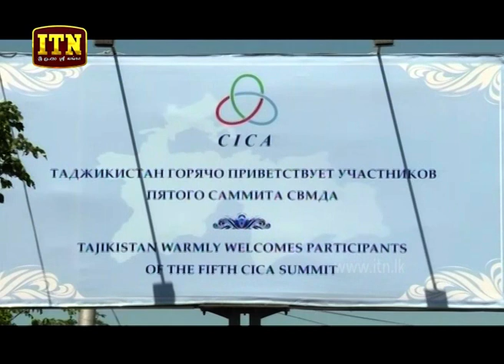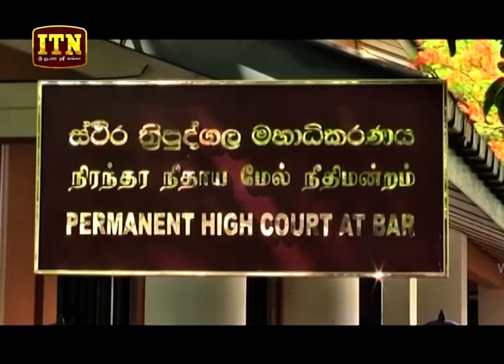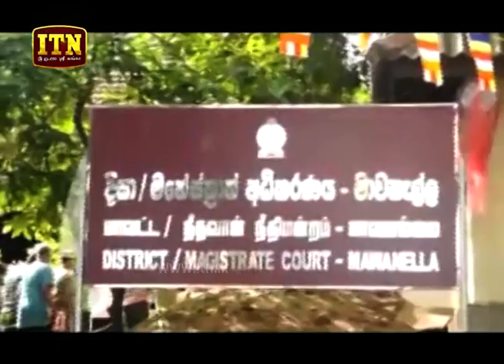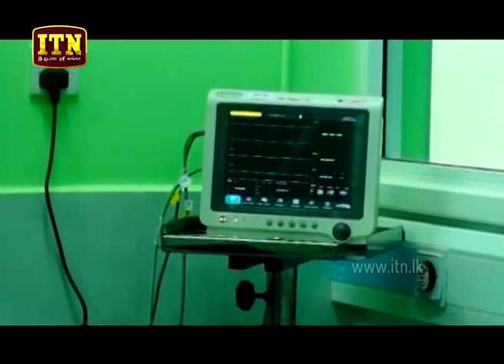ITN News 2019-06-13 | 09.30 PM